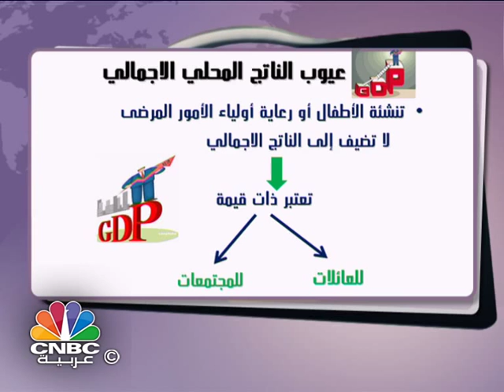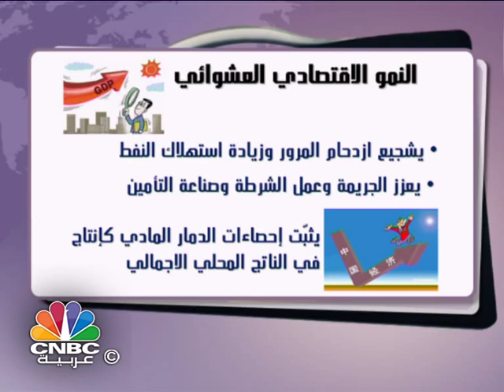من حقيبة جو/ مؤشر الناتج المحلي الاجمالي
يتناول برنامج "من حقيبة جو" مفهوم الناتج الاجمالي المحلي.. ماهي عيوبه وكيف يتم احتسابه.